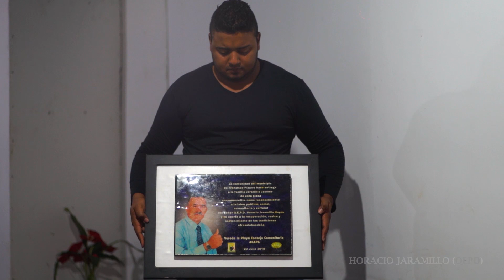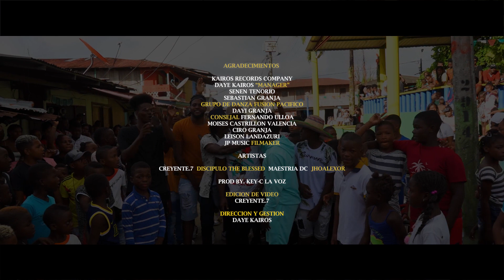SALAHONDA (VIDEO OFICIAL) Creyente.7 ❌ Discipulo the blessed ❌ Maestria ❌ Jhoalexor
ESTA ES UNA CANCION DEDICADA A LA TIERRA QUE NOS VIO CRECER " FRANCISCO PIZARRO - SALAHONDA "
IDEA PRINCIPAL DE KAIROS RECORDS COMPANY (DAYE KAIROS)